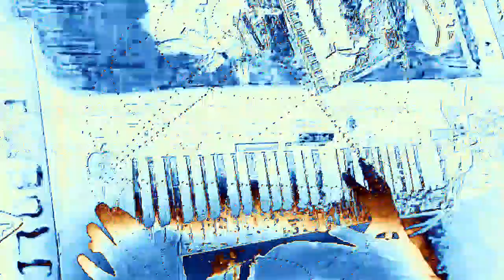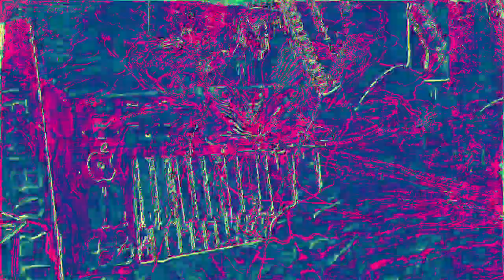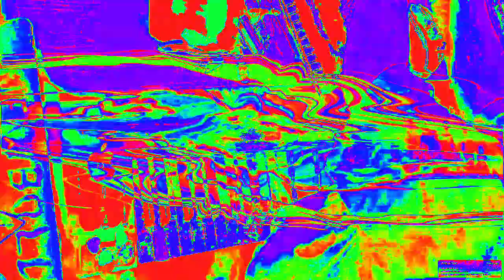[EPILEPSY WARNING] Movie 23 02 16 05h24m57s